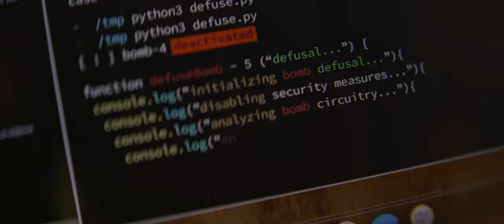Film 13 Bom di Jakarta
Video teaser sudah dapat ditonton melalui kanal Youtube Visinema Pictures maupun akun Instagram @13bomdijakartafilm.